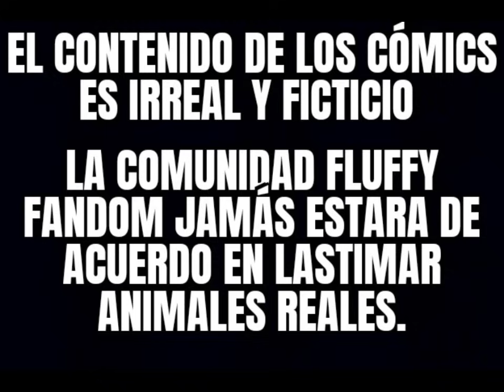Métodos de crianza pt1 (Fluffy historia)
Menti mentas que buenas son 🎶🎵